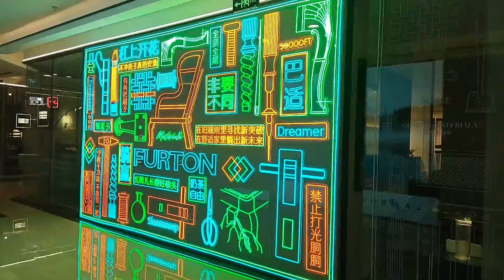Walking in the Mall | Furniture market 4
Amazing Sightseeing |
Walking in the Mall | Passage | Market 4:

___________ Description___________
It is a newly established mall, its exterior is not yet built, its shops are not yet fully opened.
The mall is very big with very beautiful engineering.

I also have a “Cooking Channel” where I teach the food of different countries; If you are interested in cooking, I will be happy to become a member of that channel.

_____________ Chapters_____________
00:00 | Introduction
00:09 | Visit the Mall
08:00 | The outer area of the mall
12:12 | Finish